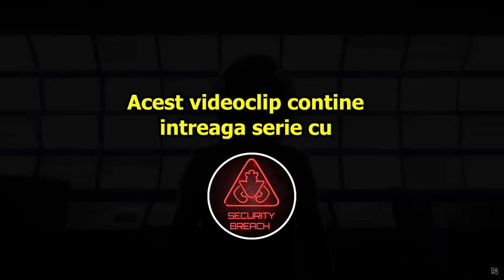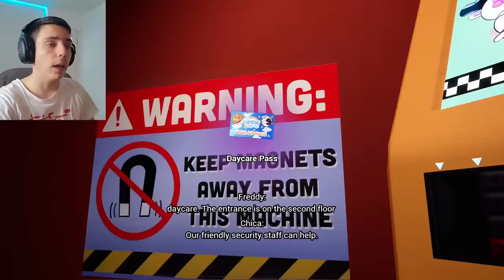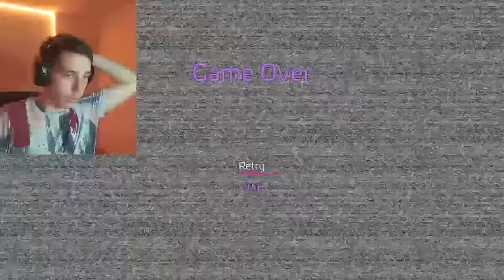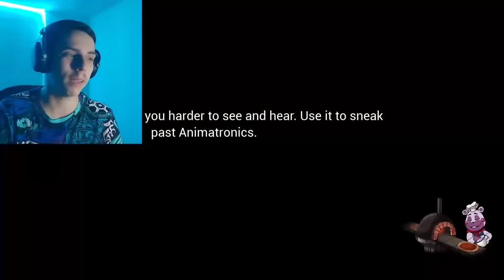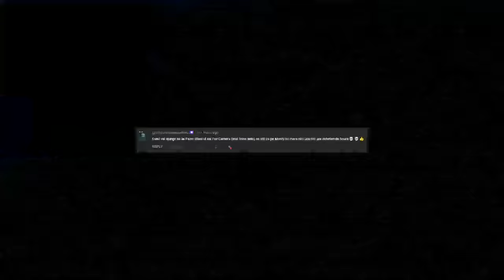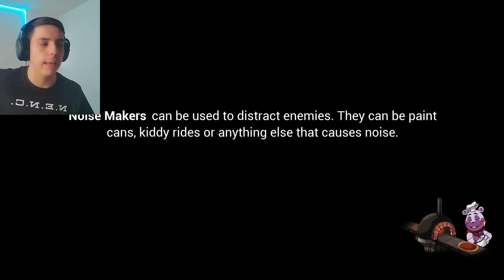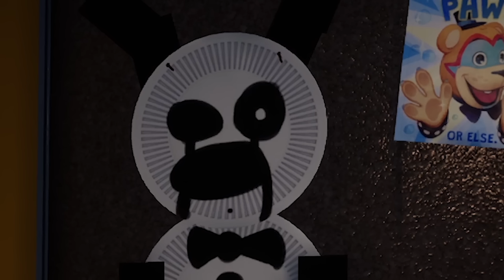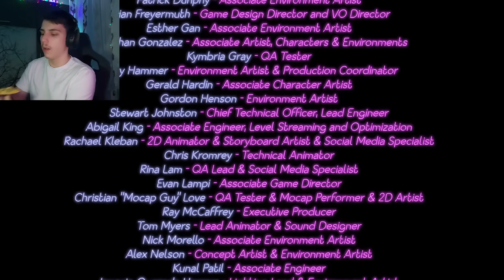24 ORE in Security Breach !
🔴Acest EPISOD este lung, ~4 ore, deoarece contine toate Episoadele din seria FNaF: Security Breach.
✨VIZIONARE PLACUTA !

TAG-uri, ignora-le !

JOCURI HORROR ROMANIA CREEPY SCARY MINECRAFT ROBLOX FANTOME PARANORMAL DOCUMENTAR SLENDER MAN SIREN HEAD CARTOON CAT FNaF PHASMOPHOBIA HUGGY WUGGY LEGENDE FACE REAVEAL INSANITY ISILENT IRAPHAHELL XSLAYDER IHATEPINK IUGIN HIGHMAN STRESU JUSTITIARUL DE BERCENI GAMING BACKROOMS RAZBOI MAXINFINITE BACKROOMS MINECITY NEXTBOTS LA 3 DIMINEATA CHOO CHOO CHARLES PROJECT POPPY PLAYTIME DOORS 2 SONS OF THE FOREST UPDATE LIFE OF LUXURY REACTIE OHIO GARTEN OF BANBAN 2 3 4 5 CAPRA DIN OHIO SECURITY BREACH BABY IN YELLOW COPILUL SECRETE JOCUL INTREG SECURITY BREACH